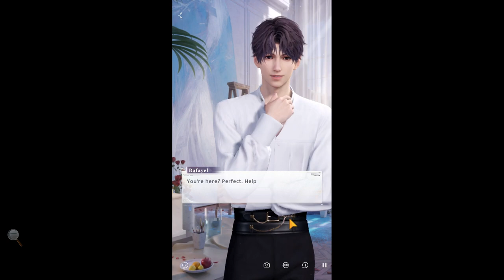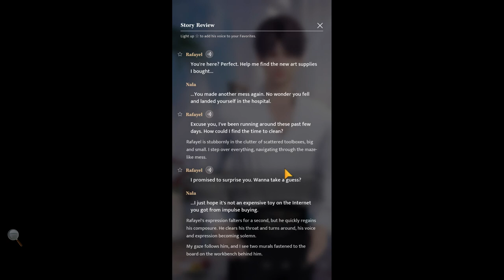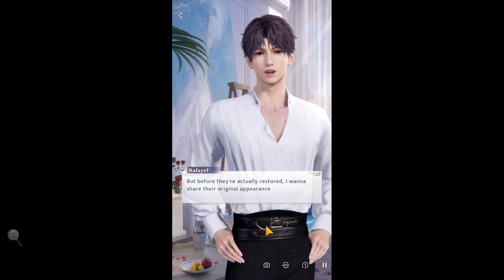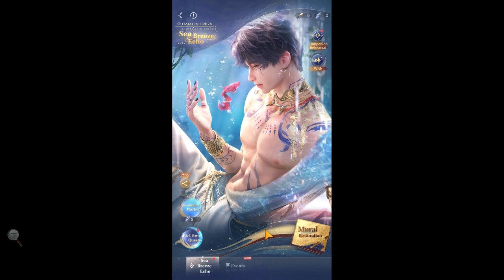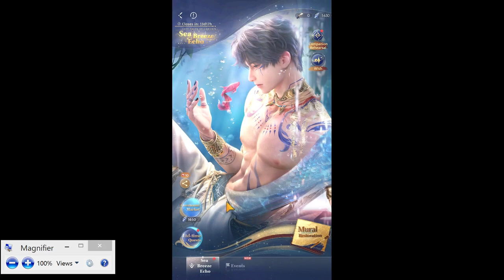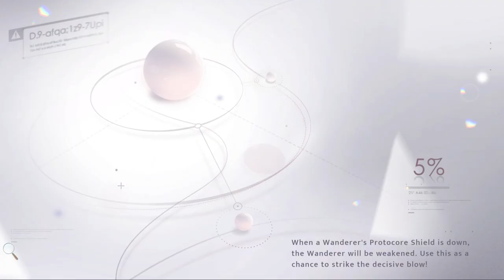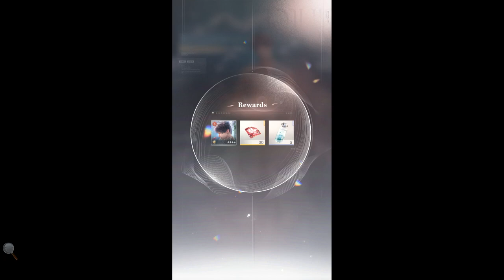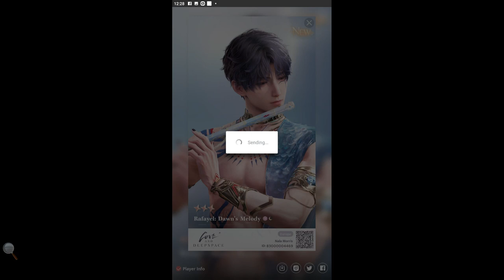Am Obsessed With Ths New Rafayel Oufit 😍 | Part 1 | Sea Breeze Echo | Love and Deepspace